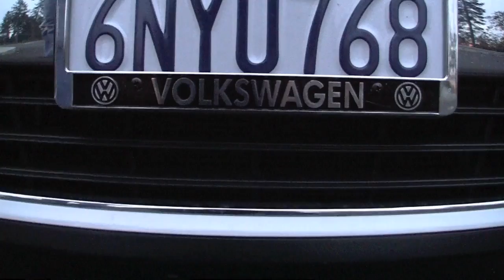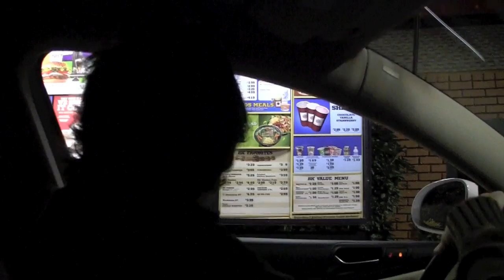Andrews Car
ITS SO HARD TO FIND A GOOD SONG!! but other than that ha good times ha